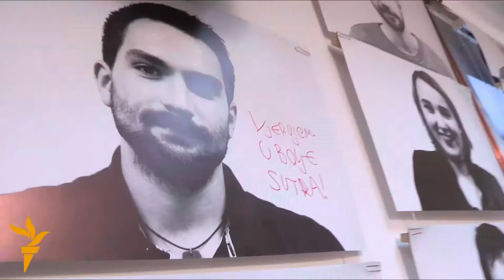Perspektiva sa mladima Zagreba: Kad studenti kažu ’Dosta’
RSE u suradnji sa NED emitira TV serijal o omladini i najosjetljivijim društvenim temama na Balkanu. I u četvrtoj epizodi novog ciklusa razgovaramo sa studentima iz Zagreba. Prenijeli su nam sa kojim se izazovima i problemima suočavaju. Voditeljica i moderatorica je Remi. Producent je Mebius film.